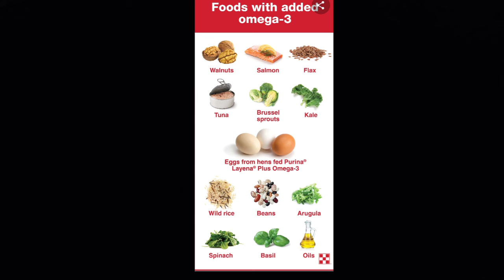രോഗപ്രതിരോധശേഷി കൂട്ടാൻ കഴിക്കേണ്ട ആഹാരങ്ങൾ ഇവയാണ്...